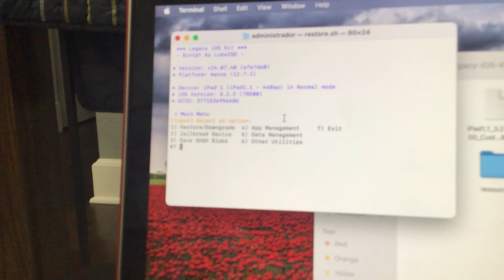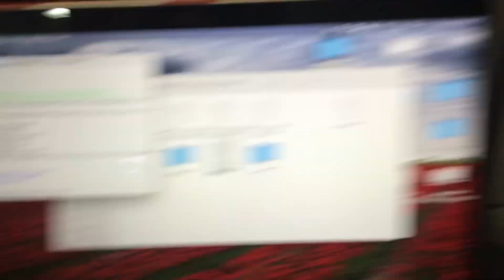Stupid Video - Bad Piggies HD Does Not Install To iPad 1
Because you need iOS 4 and up to install Bad Piggies. iOS 3 does not support any version of Bad Piggies, not even v1.0.0